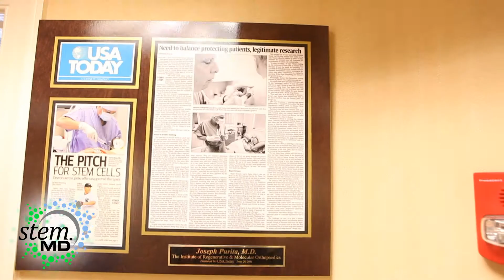Why Choose Treatment With Stem.MD?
Stem.MD is a network of board certified physicians located all over the world, who practice stem cell therapy. During stem cell therapy, stem cells are re-inserted back into the body to begin the healing process. Watch Dr. Joseph Purita, who has been using stem cell therapy in his practice for seven years, explain how it works.